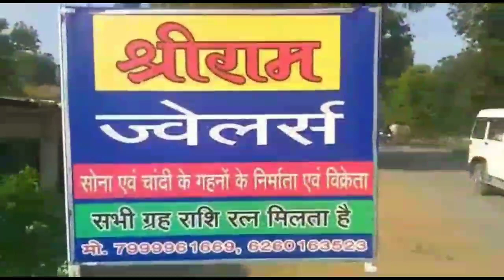ब्रेकिंग न्यूज/कवर्धा/नक्सलियों की चहल,पुलिस को जंगलों में सर्चिंग के दौरान मिला विस्फोटक सामाग्री।